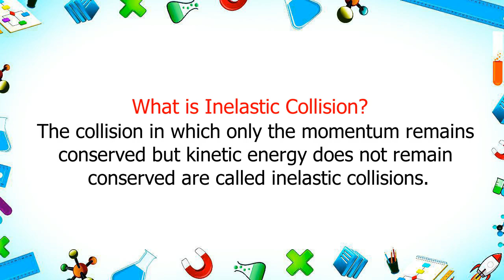What is Inelastic Collision | define Inelastic Collision | trending saurabh